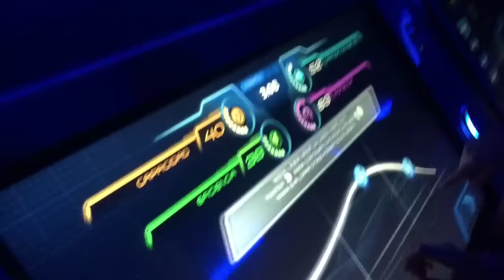En EPCOT. MagicClub Jul'16